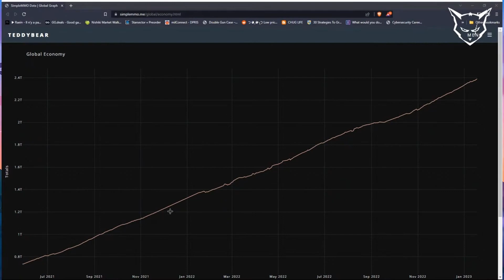Mike Addresses SimpleMMO's GOLD UPDATE!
As said before during last Tuesday's stream, Mike was kind enough to provide a statement, addressing the methodology behind the gold update and his concern over the harsh criticism he personally faced.

Links:
Review us!